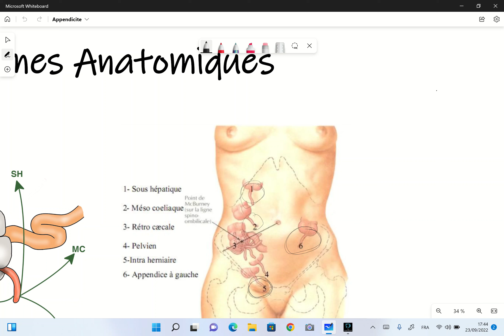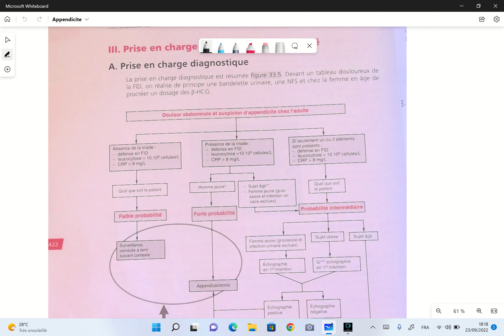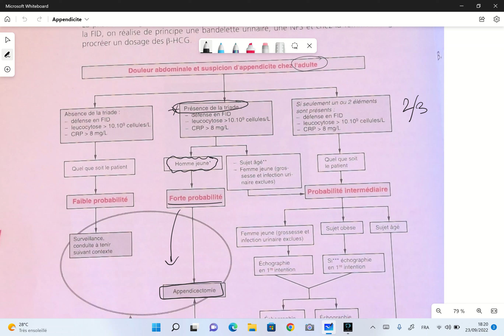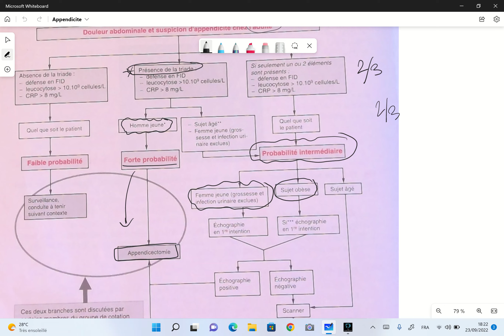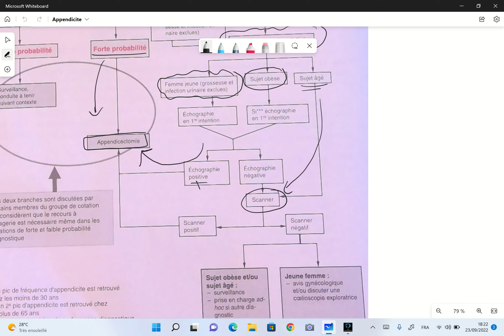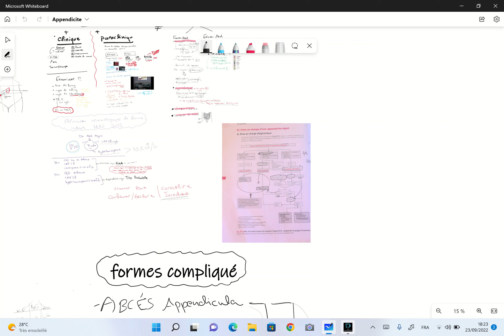Appendicite Aïgue بالعربية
dans cette vidéo on va voire l'appendicite  aigue les critères diagnostiques et les diagnostics différentiels possibles , les points d'orientation par l'HAS , les principes de la prise en charge.